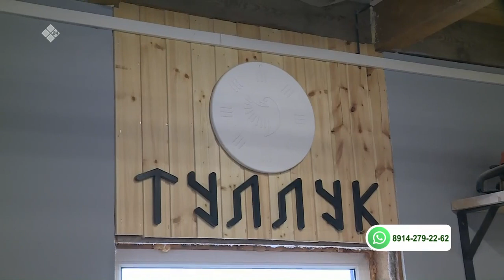«Саха сатаабатаҕа суох» биэриигэ: оҕо миэбэлин оҥорор дьиэ кэргэн (16.11.21)